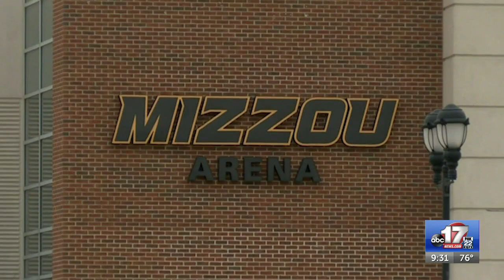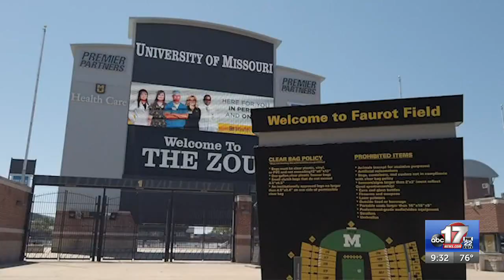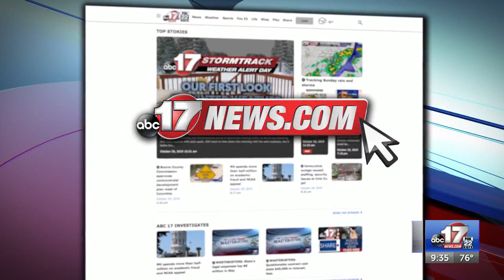Recap: Mizzou football looks for more energy at Fall Camp